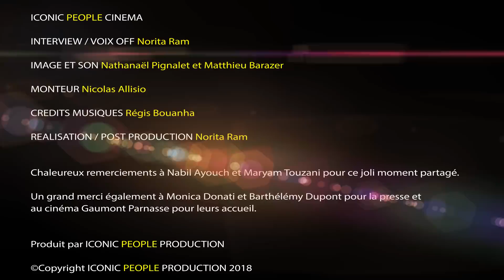Interview - Maryam Touzani / Nabil Ayouch (Razzia)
Iconic People a rencontré Nabil Ayouch et Maryam Touzani à l'issue de leur nouveau film "Razzia".

A coeur ouvert, Nabil Ayouch s'est confié sur son film, ses personnages, leurs combats et partage avec nous ses convictions.

Un homme habité emprunt d'une grande générosité et doté d'une belle intelligence du coeur et de l'esprit !